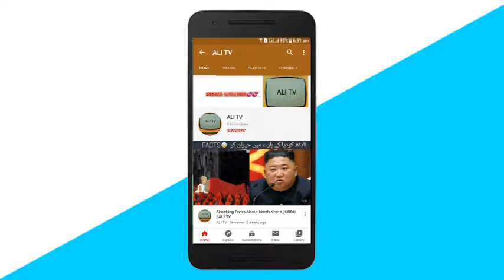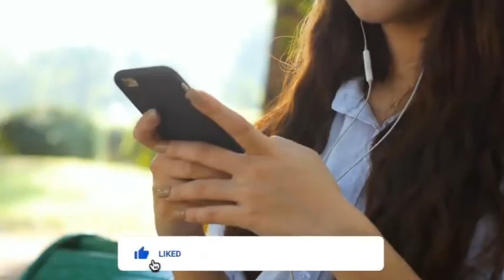No Time To Die Cast & Their Salaries - Ali Tv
ALLAH HAFIZ.